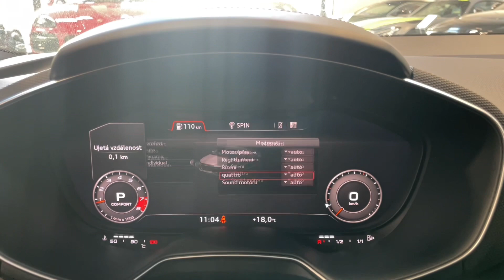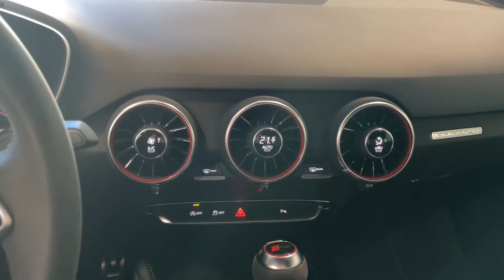Audi TT RS - 2.5 TFSI*CERAMIC*NARDO*CARBON*B&O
Výbava: Barva vozu: Šedá Nardo, RS Karbon-Keramické brzdy vpředu, RS Design paket interiéru, RS Sportovní výfukový systém, Nastavitelná tuhost podvozku, Volič jízdních režimů, Keyless-Go, Audi Virtual Cockpit, El. nastavitelná sedadla, RS sportovní sedadla - vyhřívaná, Multifunkční volant s pádly řazení, Volič Dynamic Select na volantu, Satelitní navigace, Lane assist, Přední a zadní parkovací senzory, Tempomat, Dekor interiéru - Carbon, Bang & Olufsen Sound system.

AS221924